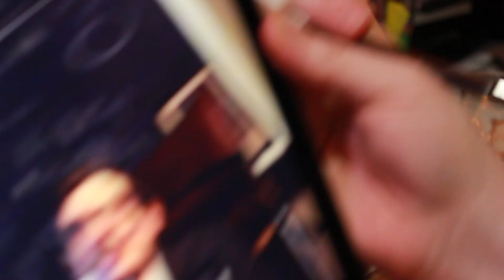Stephen Hawking Speed Draw 3.14.18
Portrait sketch in honor of Stephen Hawking and his incredible achievements on the day of his death, which is also "Pi Day" and Einstein's birthday.  Art by Abby Garrett.